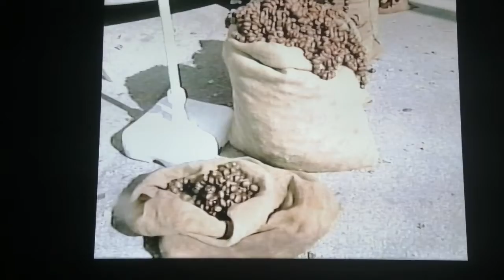Sant'Angelo in theodice cassino 2009 festa madonna della Pietà 1 parte video di Mario marrano